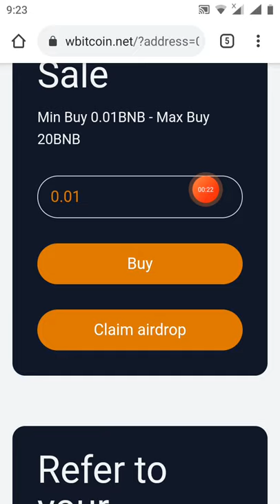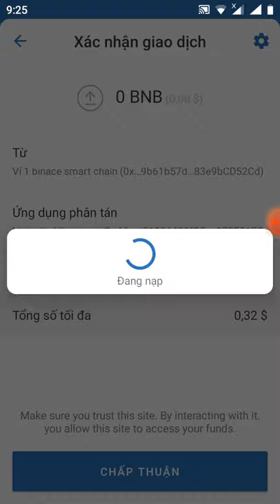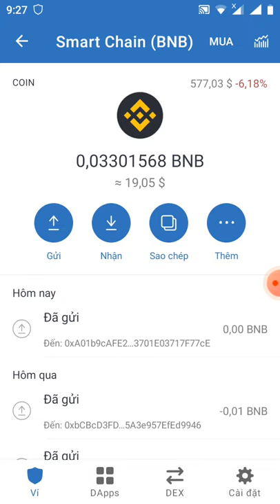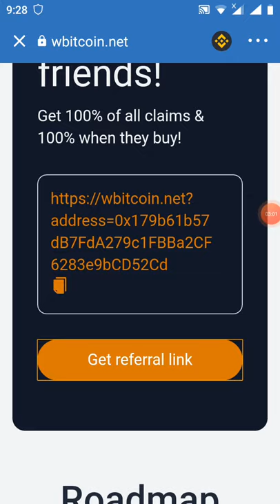hướng dẫn Claim free 1.000.000 token WBTC (Wbitcoin ) mạng BSC (12/7 sẽ lít sàn pankaceswap (ăn liền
Link claim

contract : WBTC
0xA01b9cAFE2230093fbf0000B43701E03717F77cE

Links claim free 1000.000 token SFNT